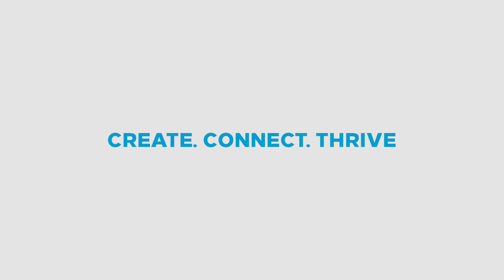Create, Connect, and Thrive at Salwa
Welcome to Hilton Salwa, where creativity and talent converge.

In the past, our Qatar Beach resort has proudly hosted impactful cricket and football tournaments, providing our team members with a platform to showcase their skills.

We prioritize a supportive work culture, regularly showing appreciation through monthly department-wide incentive programs fostering a sense of belonging for everyone in the Hilton Salwa family.

With 25 recreation clubs on-site, we keep our team engaged and valued. Join us in championing wellness and creativity, empowering all to thrive.